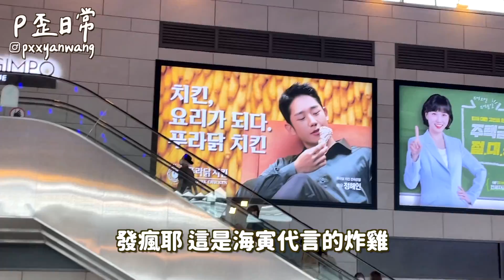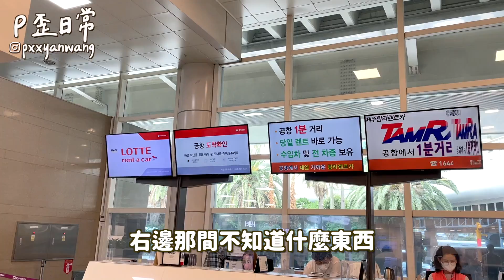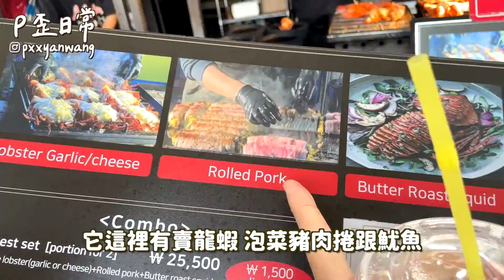濟州島VLOG｜韓國自駕初體驗！竟然不給我們租車？濟州限定黑豬肉！小米紅豆包～一堆橘子周邊XDD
來到韓國大家都非常推薦要去濟州島！
所以在17天的旅程裡面我們就安排了4天～
原本想說4天會不會太多？畢竟就是一個島而已
殊不知！濟州島超級大欸！！！4天完全不夠
建議大家真的要安排好行程～因為點到點都要一小時左右

‣ 相機：Sony A7C、Canon m50、iPhone 12 Pro